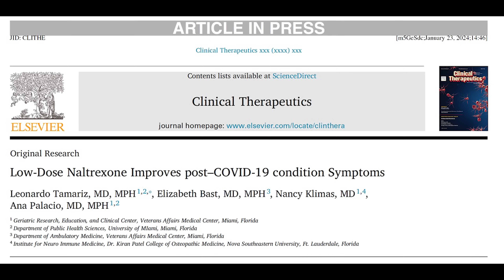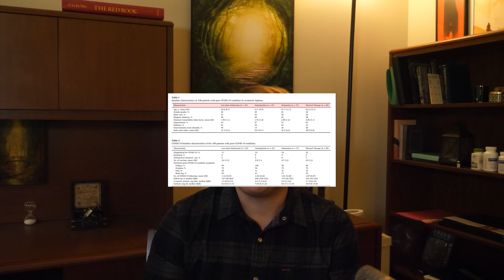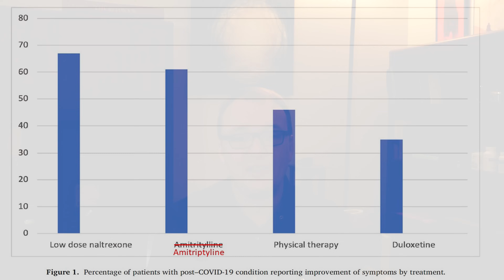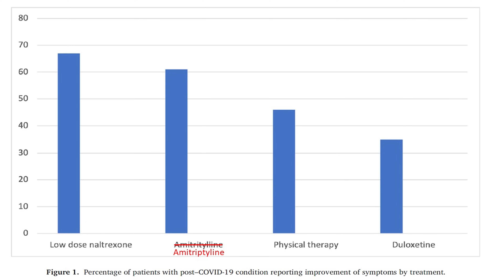004 - Low Dose Naltrexone for the Treatment of Long-COVID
In this video, I talk about a treatment that may help reduce Long-COVID symptoms.

I was able to download the full article at the link below yesterday, but when I checked today, the article didn't seem to be available in full.

- Jarred Younger